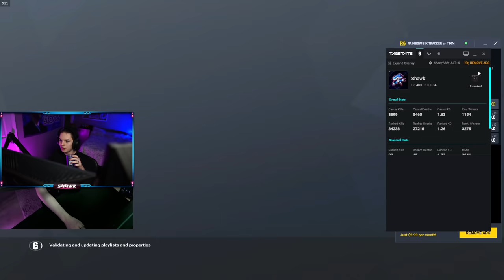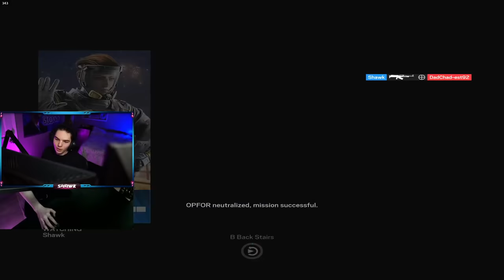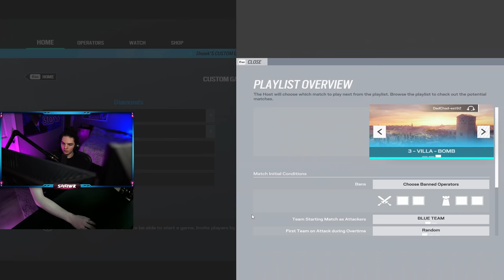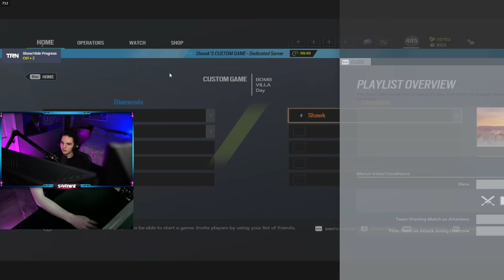Can 1 Champion Beat 2 Diamonds In Rainbow Six Siege?